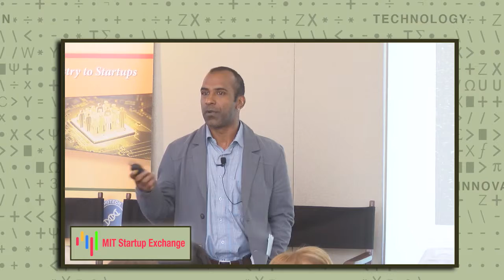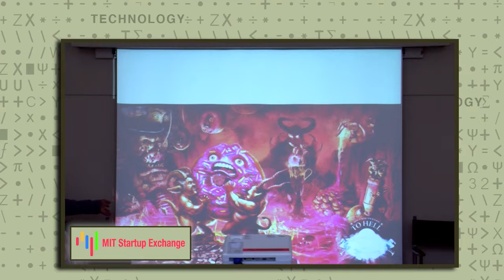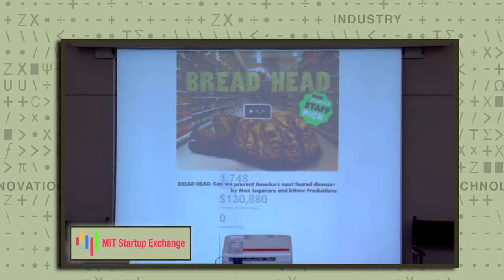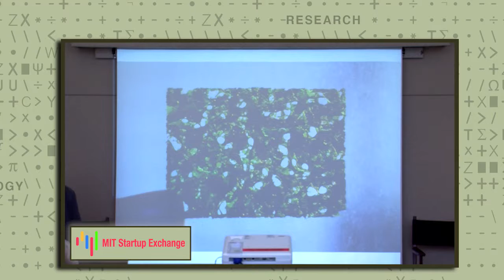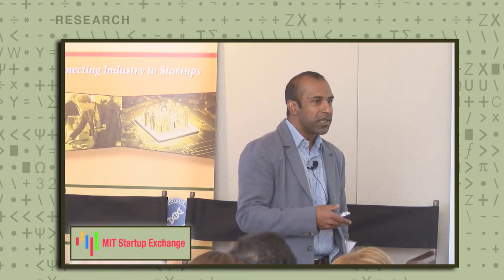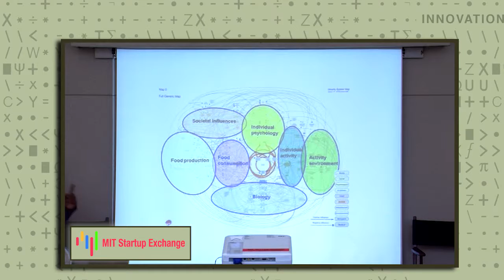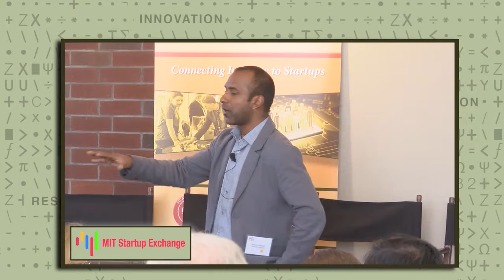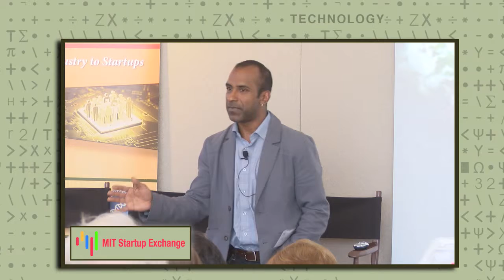The Future of Food by Manoj Fenelon, Director of Foresight, PepsiCo.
The Future of Food by Manoj Fenelon, Director of Foresight, PepsiCo. Presented at MIT Startup Exchange, Food Tech Innovation, MIT, 22 April, 2015.